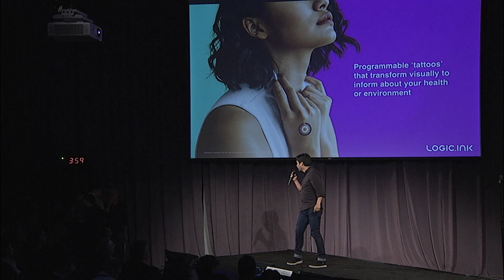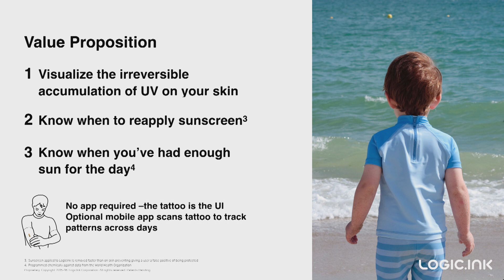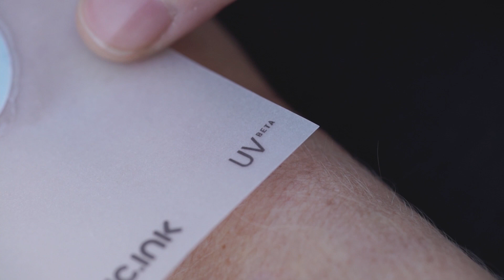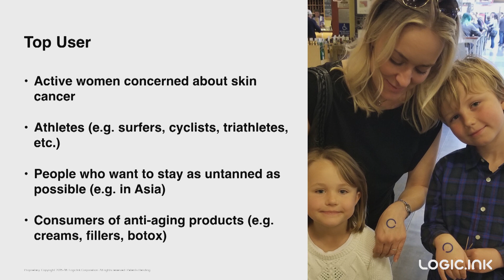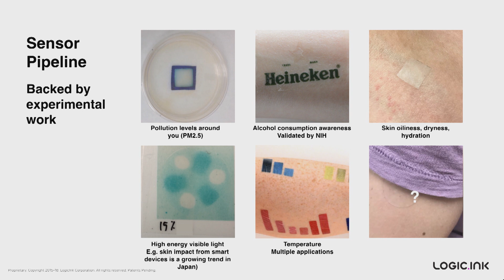Carlos Olguin Co Founder and CEO Logic ink